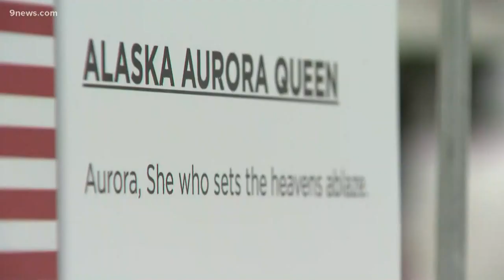Breckenridge Mountain hosts 30th Snow Sculpting Competition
16 teams from around the world are competing to create the best piece of art out of massive blocks of snow.

9NEWS (KUSA) is located in Denver, Colorado.